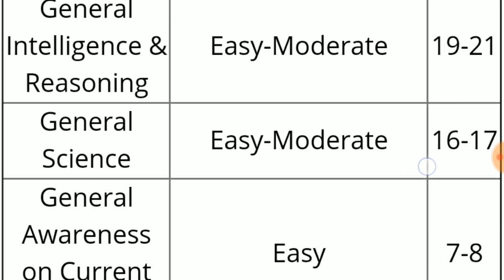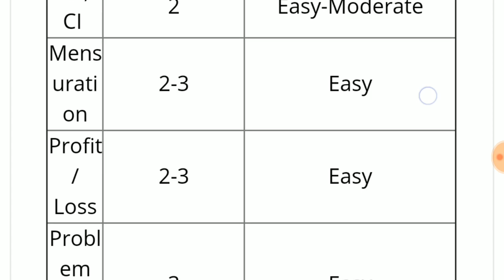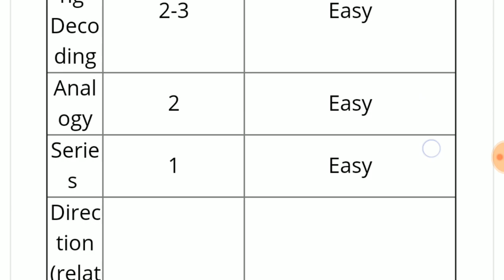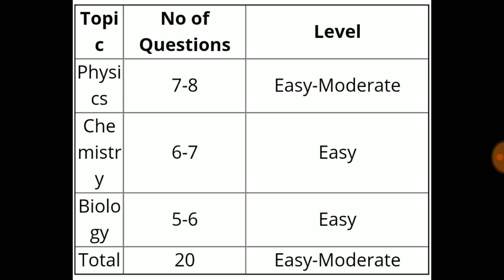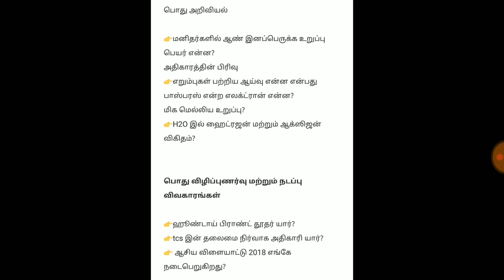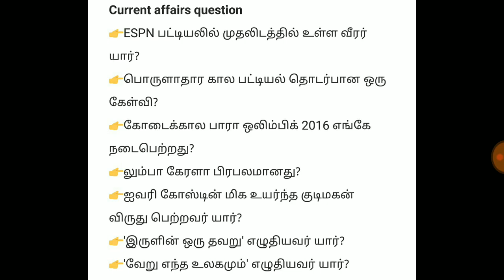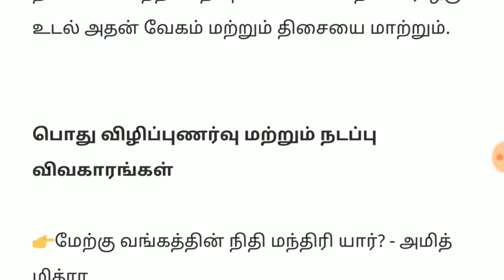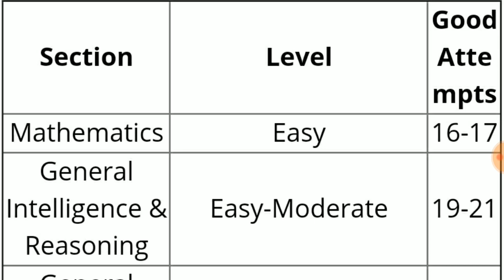Alp exam today August 21|| asked question in tamil //analysis..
alp exam 21 August /shift 1 all question